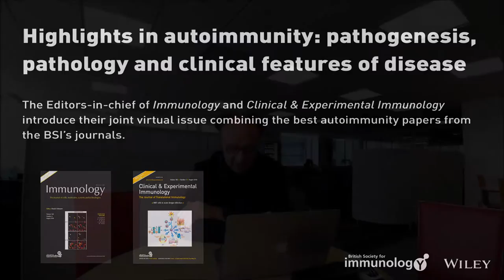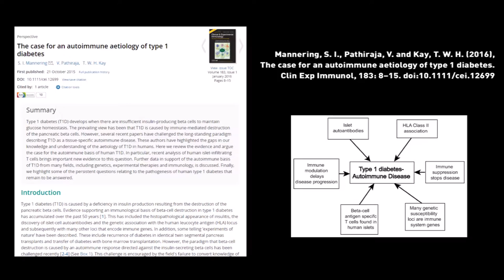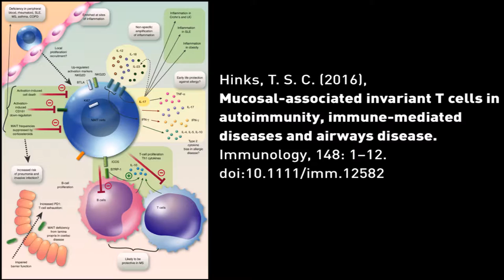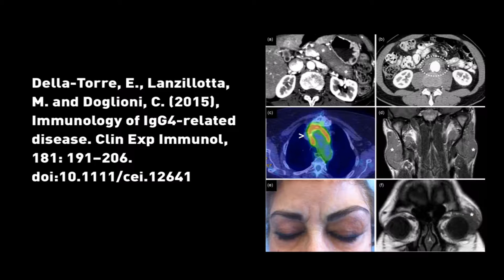Danny Altmann and Mark Peakman: Highlights in autoimmunity research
Professors Danny Altmann and Mark Peakman introduce their joint virtual issue on autoimmunity research.

PERSPECTIVE
The case for an autoimmune aetiology of type 1 diabetes
SI Mannering, V Pathiraja and TWH Kay

REVIEWS:
Mucosal-associated invariant T cells in autoimmunity, immune-mediated diseases and airways disease
T Hinks

Natural killer T cells in multiple sclerosis and its animal model, experimental autoimmune encephalomyelitis
L Van Kaer, L Wu and VV Parekh

Circulating immune cells in multiple sclerosis
AP Jones, AG Kermode, RM Lucas et al.

Illuminating vitamin D effects on B cells – the multiple sclerosis perspective
L Rolf, A-H Muris, R Hupperts and J Damoiseaux

Invariant natural killer T cells and their ligands: focus on multiple sclerosis
J O'Keeffe, M Podbielska and EL Hogan

Immunology of IgG4-related disease
E Della-Torre, M Lanzillotta and C Doglioni

The interleukin (IL)-23/IL-17 axis in ankylosing spondylitis: new advances and potentials for treatment
H Jethwa and P Bowness

Functions of interleukin-34 and its emerging association with rheumatoid arthritis
R-P Zhou, X-S Wu, Y-Y Xie et al.

Interleukin-9 and T helper type 9 cells in rheumatic diseases
F Ciccia, G Guggino, A Ferrante et al.

Angiotensin II in inflammation, immunity and rheumatoid arthritis
Y Chang and W Wei

Contribution of dendritic cells to the autoimmune pathology of systemic lupus erythematosus
JP Mackern-Oberti, C Llanos, CA Riedel et al.

The effect of cell death in the initiation of lupus nephritis
K Fenton

Original articles
Ageing and recurrent episodes of neuroinflammation promote progressive experimental autoimmune encephalomyelitis in Biozzi ABH mice
LAN Peferoen, M Breur, S van de Berg et al.

Distinct expression of interleukin (IL)-36α, β and y,their antagonist IL-36Ra and IL-38 in psoriasis, rheumatoid arthritis and Crohn's disease
M-A Boutet, G Bart, M Penhoat et al.

Small molecule mediated inhibition of ROR γ-dependent gene expression and autoimmune disease pathology in vivo
D Banerjee, L Zhao, L Wu et al.

A comprehensive investigation on the distribution of circulating follicular T helper cells and B cell subsets in primary Sjögren's syndrome and systemic lupus erythematosus
K Szabó, G Papp, A Szántó et al.